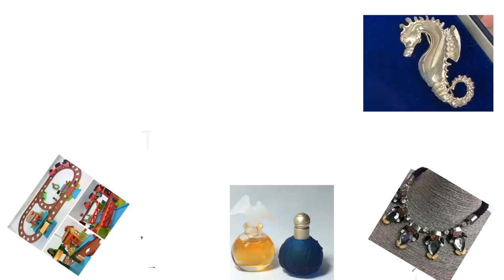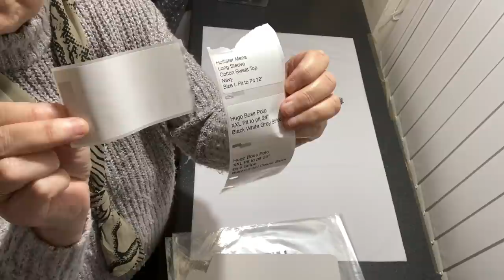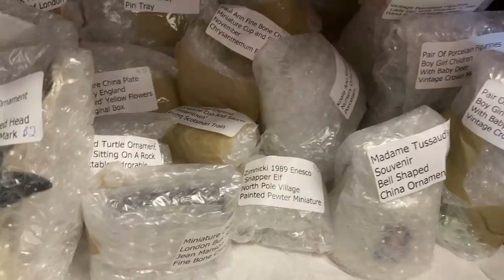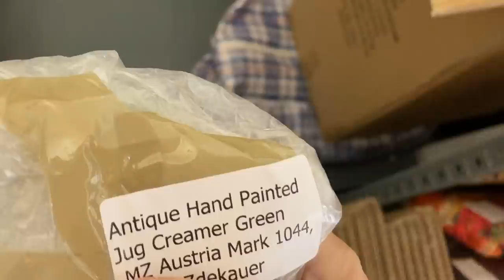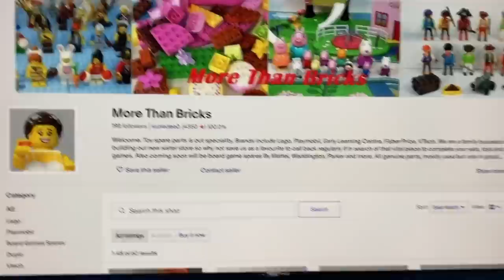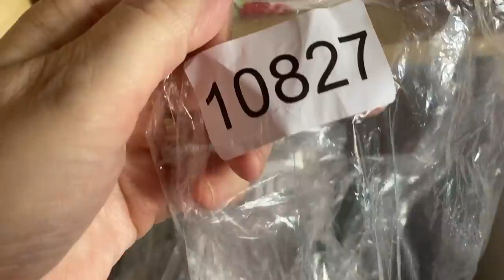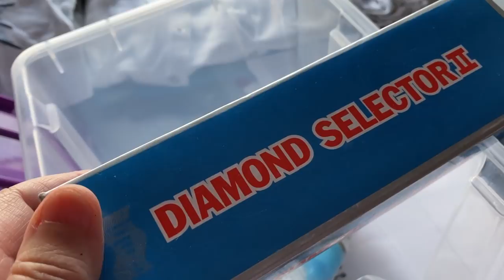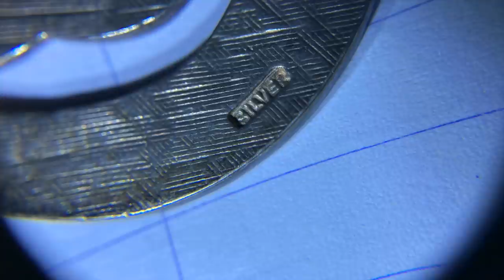Vlog -Things I Use Reselling On Ebay | How I Pack Clothes | I've Decided To Close An Ebay Shop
EBAY STORE

THINGS I USE IN MY EBAY OFFICE
Thank you if you use any of these Associate Links- I get a very small commission to help with the channel, you pay the same price as if you went direct to the listing on Amazon.

SELFIE RING LIGHT

MOBILE PHONE MACRO WIDE ANGLE LENS WITH LIGHT:

WIDE TAPE DESK DISPENSER

DYMO 4XL - 6” X 4” LABELS

DYMO 450 TWIN TURBO

LARGE LETTER POSTAGE GUIDE

24” DESK RULER

GARMENT CLOTHING BAGS 12” X 16”
WITH WARNING - SUITS AMAZON FBA

GARMENT BAGS 10” X 12”

SHIRT PACKAGING CARDS

PLASTIC BAGS FOR LARGE TOYS STORAGE

CARDBOARD PICTURE FRAME CORNERS

JEWELLERS 30X LOUPE

40X LOUPE WITH LED LIGHTS

SMALL UV LIGHT

MAGNET KEYRING

BAR KEEPERS FRIEND CLEANING POWDER

SILVER JEWELLERY DIP

PHILIPS FABRIC SHAVER-DEBOBBLER

VIBAC - STRONG BROWN TAPE